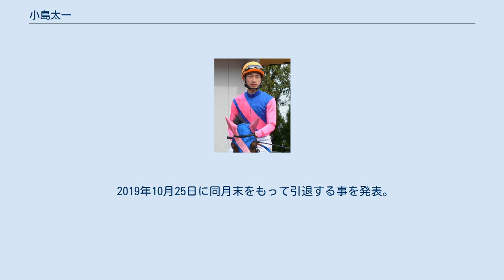小島太一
小島 太一（こじま たいち、1985年12月30日 - ）は日本中央競馬会 (JRA) の元騎手で現在は調教助手。
父は元騎手で元調教師の小島太。
兄に調教助手の小島良太と調教助手の小島勝三がいる。
一部メディアでは父と区別をするために小島一と表記される。
 小島太の四男として生まれる。
幼少時代の父の思い出として、「負けたり騎乗停止になって家に帰ってくると、八つ当たりがすごくて。仕事から帰ってきたら怖い父でした」と語っている。
小学4年の時に父のエリザベス女王杯の騎乗（サクラキャンドル）を生で見て騎手を目指した。
なお、10歳上の兄・勝三（かつみ）も騎手を目指し競馬学校の騎手課程を受けたが落ちている。
 2002年、21期生として競馬学校に入学。
同期には大野拓弥、鮫島良太、塚田祥雄、中村将之らがいる。
2005年に小島太厩舎からデビュー。
初騎乗は2005年3月5日、中山競馬第2競走のメイショウジャンヌで15頭中14着だった。
同年3月12日、中京競馬第8競走でホットカフェに騎乗し初勝利を挙げた。
同年6月12日のエプソムカップで自厩舎のブラックカフェで重賞初騎乗（15番人気16着）。
同期の中で最も早い重賞騎乗だった。
 2007年、3月22日から5月5日まで修業のためニュージーランドへ遠征した。
 2018年に父が定年となり厩舎が2月末で解散したため、新規開業の和田勇介厩舎に移籍。
2019年8月1日からフリーとなった。
 2019年10月25日に同月末をもって引退する事を発表。
引退後は萩原清厩舎にて調教助手となる。